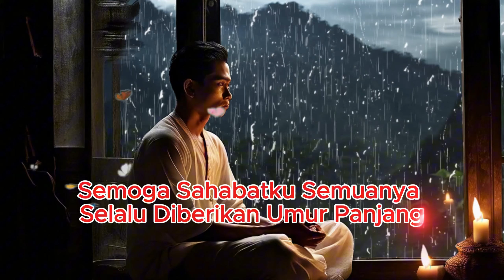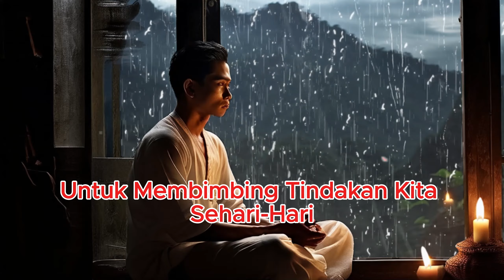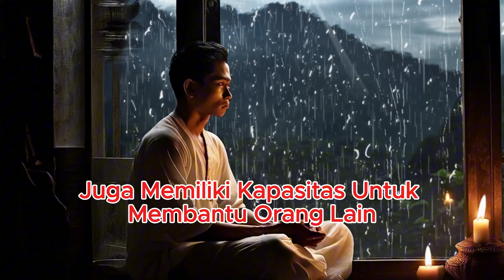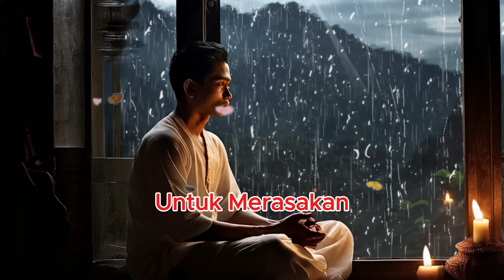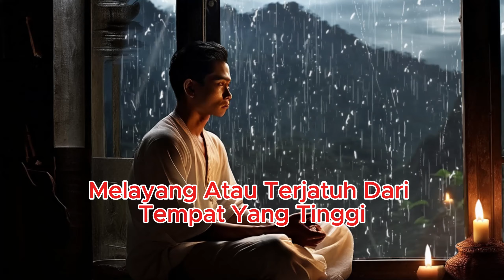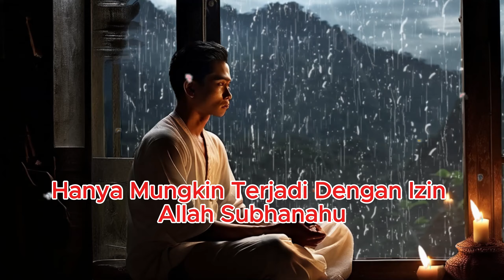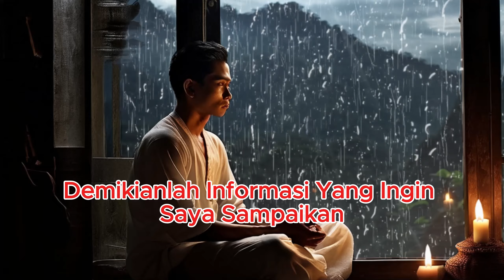7 Tanda Kekuatan Gaib Leluhur Sakti Mengalir dalam Tubuhmu dan Terwariskan Secara Turun Temurun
7 Tanda Kekuatan Gaib Leluhur Sakti Mengalir dalam Tubuhmu dan Terwariskan Secara Turun Temurun

Apakah Anda menyadari bahwa dalam tubuh Anda mengalir kekuatan gaib yang terwariskan dari leluhur sakti? Dalam video ini, kita akan membahas bagaimana kekuatan spiritual ini bisa membantu Anda dalam menjalani hidup, melindungi, dan memberikan bimbingan. Jangan abaikan warisan spiritual ini! Pelajari tanda-tandanya dan temukan bagaimana kekuatan leluhur bisa menjadi kunci bagi hidup yang lebih baik.